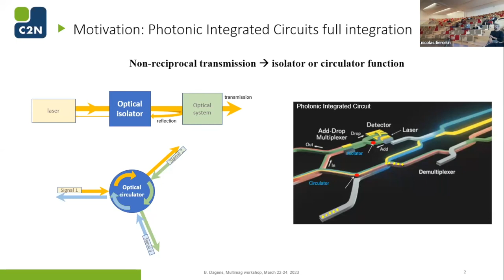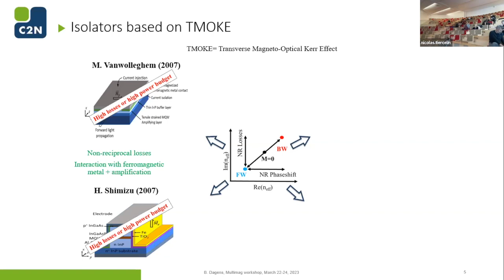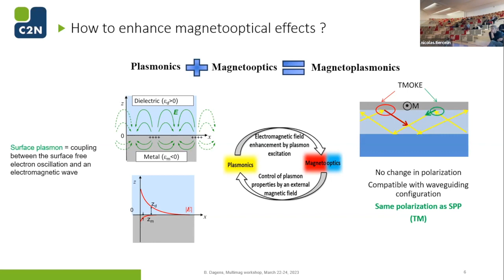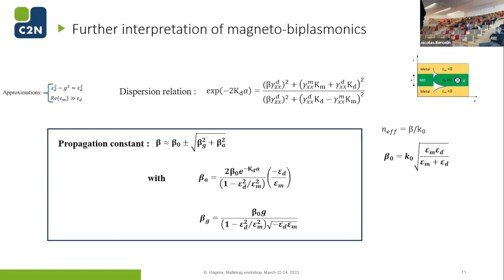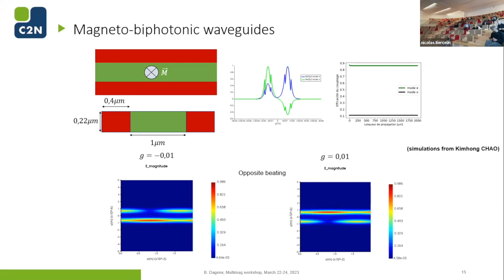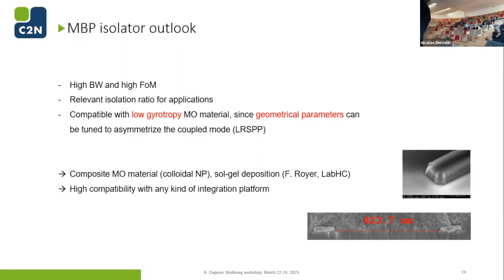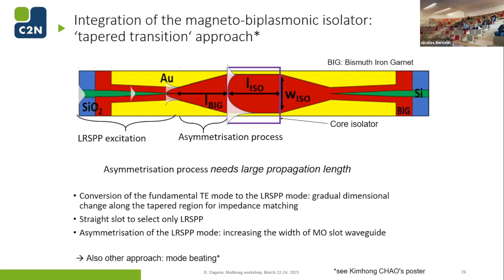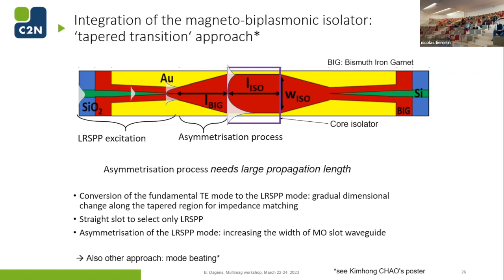Multimag 2023 Session 5 - Talk 1 - Beatrice Dagens